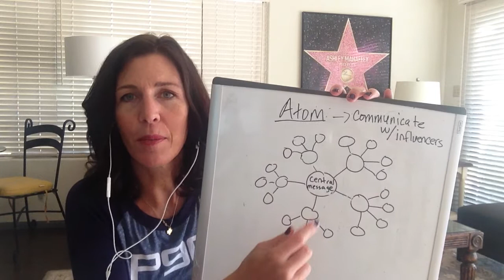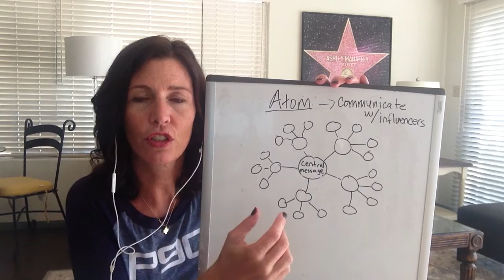The Atom Effect - A communication model for Beachbody organizations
This content was extracted from the Team Beachbody Elite & 5 Star leadership retreat in Scottsdale, 2014.